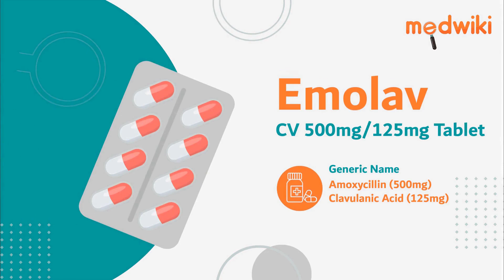Emolav CV 500mg/125mg Tablet - Uses, Benefits and Side Effects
Emolav CV 500mg/125mg Tablet